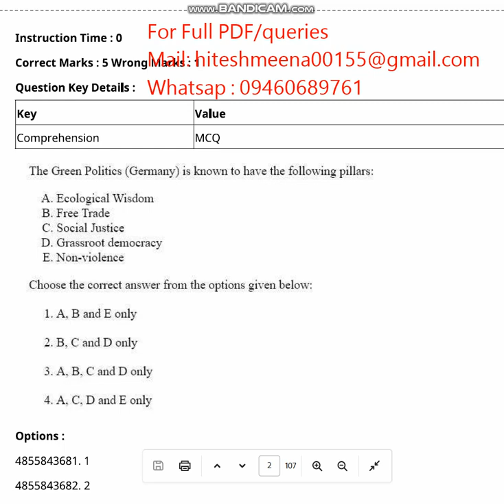CUET UG Enviromental Science 2024 ENTRANCE PAPER